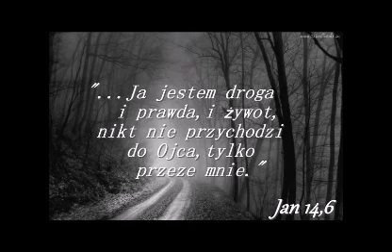"Dlaczego Bóg milczy?" — Wilhelm Busch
Wielu byłych świadków Jehowy, którzy po odejściu od organizacji straciło grunt pod nogami, nadal zadaje sobie to pytanie. Pastor Busch nie tylko odpowiada na to pytanie w interesujący i biblijny sposób, ale i wskazuje na naszą rolę w procesie komunikacji z Bogiem. W jaki sposób Bóg przemawia do nas obecnie? Co stanowi Jego ostatnie słowo? :-) Zapraszam do wysłuchania!
To najlepsze wyjaśnienie tego tematu, z jakim się spotkałem.

Z Bogiem!